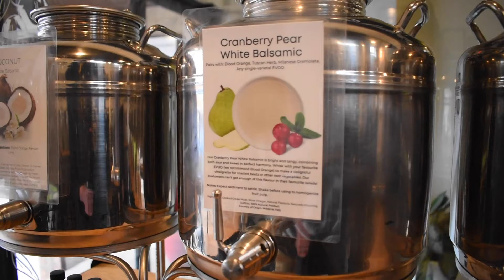The Urban Gourmet Co. - Experience This!